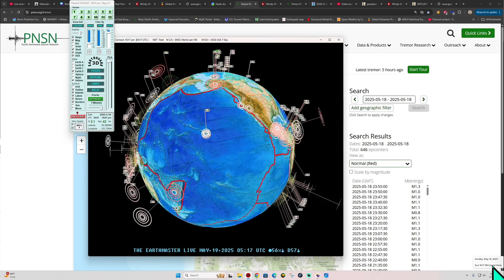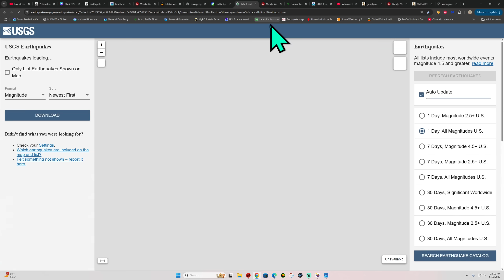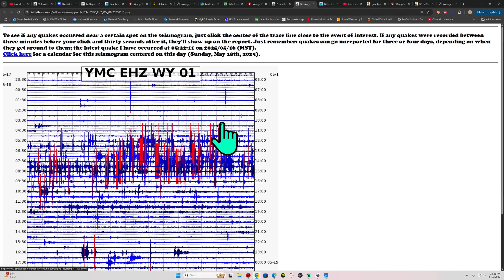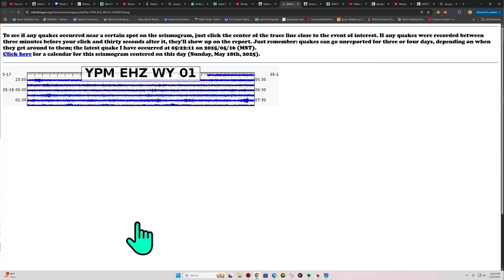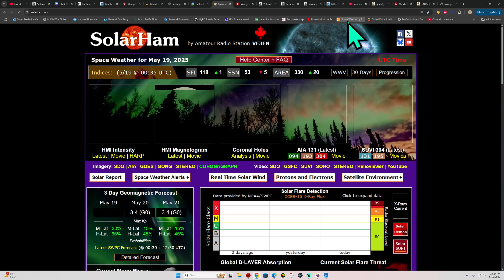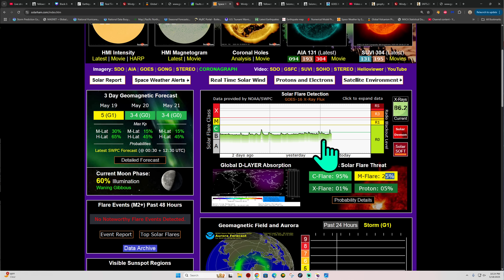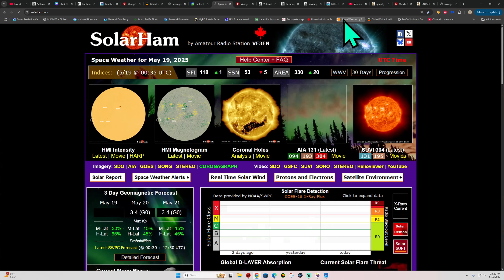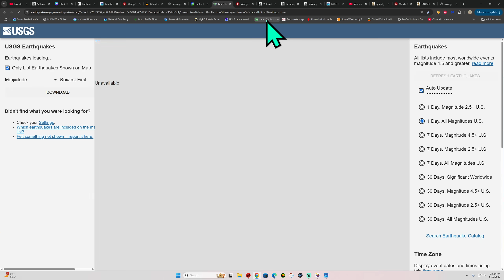7000 Tremors Along the Cascadia Subduction Zone. Sunday Night update 5/18/2025